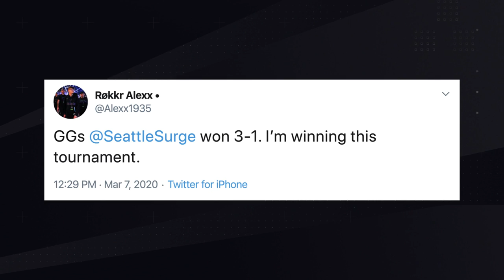FINALS | Dallas Empire vs Minnesota Røkkr | CDL Game Day Presented by Game Fuel | LA Day 2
The fourth home series of the 2020 Call of Duty League season is live from Los Angeles on March 7 and 8 on YouTube Gaming. The Los Angeles Guerrillas and Optic Gaming Los Angeles are co-hosting the Atlanta FaZe, Dallas Empire, Florida Mutineers, Minnesota Røkkr, New York Subliners, and Seattle Surge in a two-day tournament with 50 CDL Points up for grabs for the winner. Can the FaZe remain undefeated and win back-to-back tournaments? Who will come out on top in the very first battle of LA? Tune in to find out!